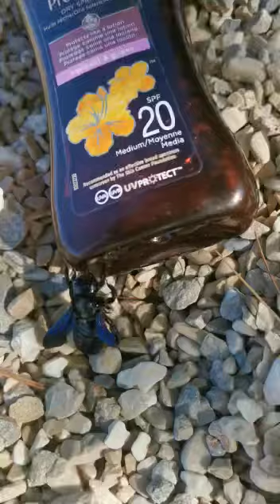Animale misterioso si aggira nelle spiagge